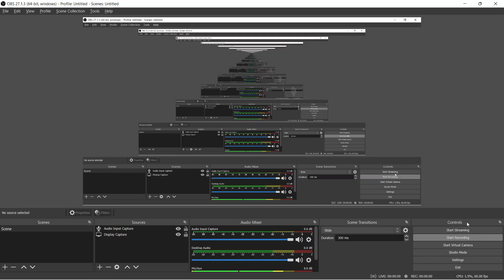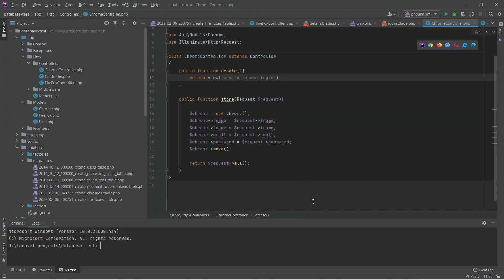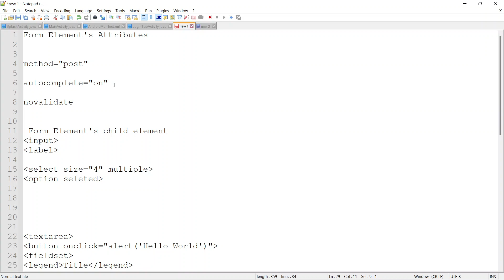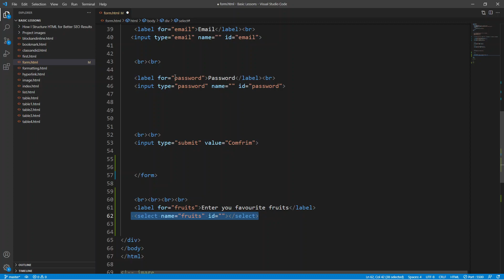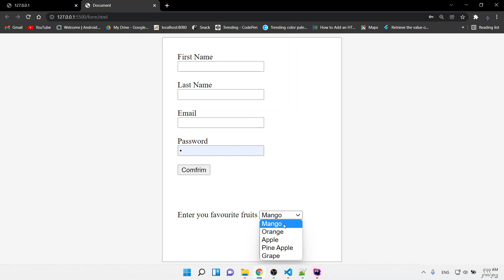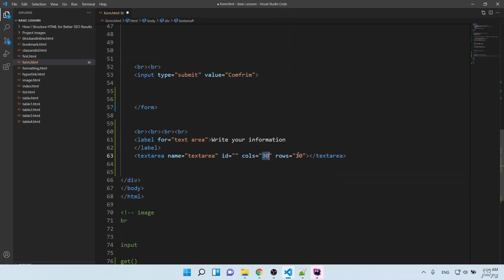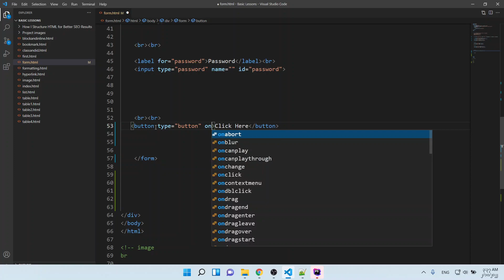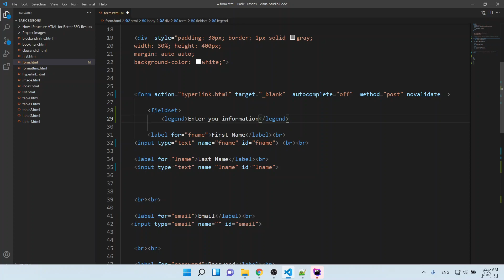Web Design Lesson 14 (Input Elements) - HTML Tutorials Myanmar